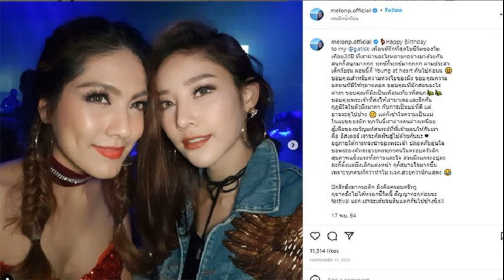แตงโม นิดา อาศัยวันเกิด เปิดตัวแฟนหนุ่มอย่างเป็นทางการ พร้อมอวยพรหวาน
แตงโม นิดา อาศัยวันเกิด / สำหรับนักแสดงสาว แตงโม นิดา ถึงแม้ว่าจะไม่ได้ปิดบังอะไร แต่ก็ไม่ได้เปิดตัวกับสาธารณะอย่างเป็นทางการแน่นอน สำหรับแฟนหนุ่ม มีชื่อเล่นว่าเบิร์ด หนุ่มมาดเซอร์ ผมยาว เท่ๆ
ล่าสุด แตงโม โพสต์ไอจี melonp.official อวยพรเนื่องในวันคล้ายวันเเกิด มีข้อความว่า “
Happy birthday my mercy man. สุขสันต์วันเกิดนะคะที่รัก ขอให้เทอมีความสุข ‘สุข’ จากการให้แบบนี้ตลอดไป ขอให้เทอมี ‘สุขภาพที่ดี’ เพราะเรื่องนี้สำคัญและมีความหมายต่อตัวเทอและตัวเค้ามาก รวมถึงคนที่รักเทอทุกๆคนด้วย ขอให้พระเจ้าเทพระพร เทความรักมาให้เทอ เพื่อที่เทอจะได้มีเหลือพอส่งต่อได้อย่างทุกวันนี้
ยอห์น 14 : 27
เรา​มอบ​สันติ‍สุข​ไว้​กับ​พวก​ท่าน สันติ‍สุข​ของ​เรา​
ที่​ให้​กับ​ท่าน​นั้น เรา​ไม่​ได้​ให้​อย่าง​ที่​โลก​ให้
อย่า​ให้​ใจ​ของ​ท่าน​เป็น​ทุกข์ อย่า​กลัว​เลย
1 พ.ค. 64 ด้วย ‘รัก’ และ ‘ขอบคุณ’ นะคะ